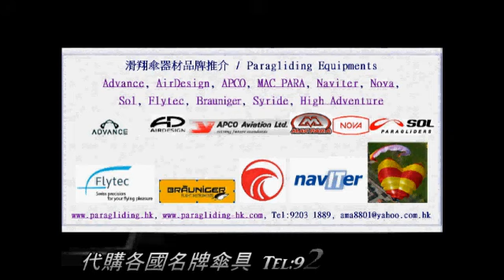2017-6-29 Paragliding Course in Hong Kong ( Lantau Training Day.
香港滑翔傘器材供應, 代購各國傘具, 歡迎查詢問價。